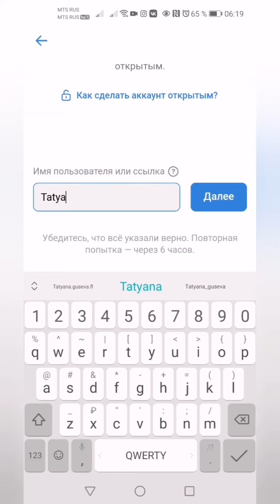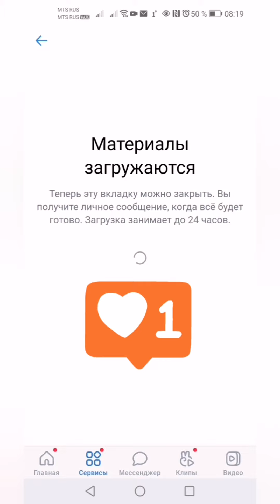Скачиваем свои фото из Инстаграм напрямую в ВК.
1️⃣ - вводите название инст акка

2️⃣ - в ВК у вас создается альбом с открытыми фотографиями их этого профиля

"Просто введите имя пользователя или ссылку на аккаунт, и фотографии вместе с описаниями сохранятся в закрытый альбом «Instagram». Изменить приватность можно в любой момент.

Ещё рекомендуем скачать архив. Позже с его помощью можно будет сохранить ВКонтакте ещё и ваши видео (в раздел «Видео»), а также Reels (в «Клипы»). Все материалы будут видны только вам."

🟣 Регистрация в активную группу на бизнес - мессенджер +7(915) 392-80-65